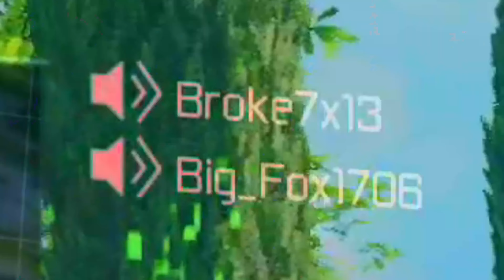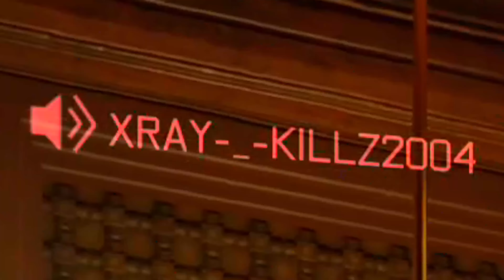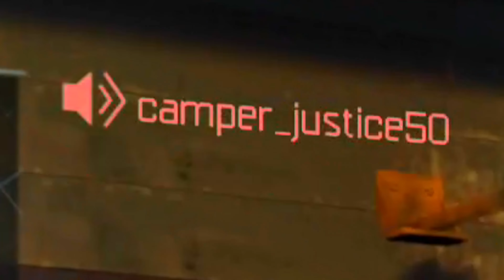THEY STOLE ONE OF MY FINDING NOGAME SPOT FROM ME in BLACK OPS 3???